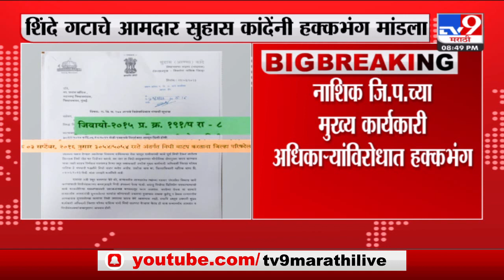Suhas Kande यांनी नाशिक जि.प.च्या मुख्य कार्यकारी अधिकाऱ्यांविरोधात हक्कभंग मांडला